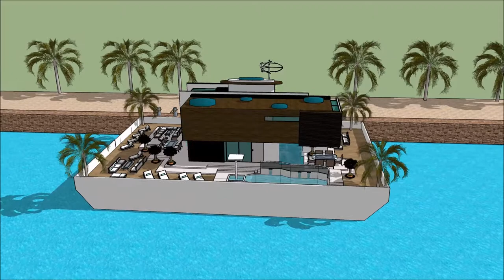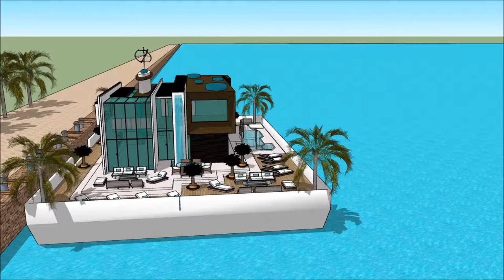YACHT ARGENTINA BOAT SHOW 2018 SALÓN NÁUTICO ARGENTINO BUENOS AIRES HOUSEBOAT 007 Yacht Houseboat Fl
The houseboatzania launching an innovative high-end luxury yacht houseboat home design potentially as a display of exhibition of the YACHT ARGENTINA BOAT SHOW 2018 SALÓN NÁUTICO ARGENTINO BUENOS AIRES HOUSEBOAT 007 Yacht Houseboat Fl.

The collection of the Houseboatzania concept of YACHT ARGENTINA BOAT SHOW 2018 SALÓN NÁUTICO ARGENTINO BUENOS AIRES HOUSEBOAT 007 Yacht Houseboat Fl consists of high luxury and architectural art pieces in minimalism combined with living on the waterfront of the harbour of

The houseboat yacht design has the basis to sustain living with high standards and contemporary structural design at YACHT ARGENTINA BOAT SHOW 2018 SALÓN NÁUTICO ARGENTINO BUENOS AIRES HOUSEBOAT 007 Yacht Houseboat Fl with numerous of prospects for excessive living and celebrating the desire of life worldwide: